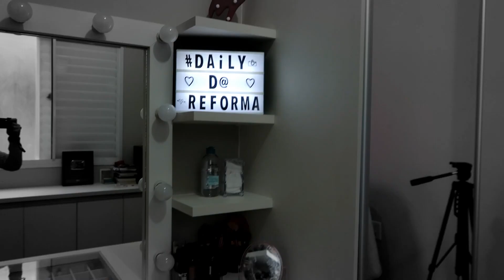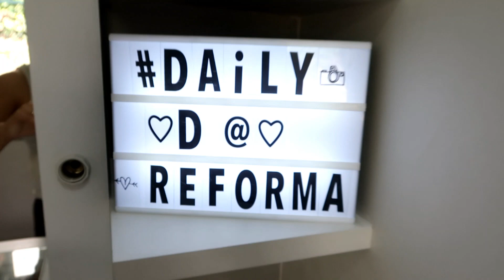OS MÓVEIS CHEGARAM, PASSANDO MASSA CORRIDA NA PAREDE ♥ - Bruna Paula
CEP: 13012970
Campinas - SP